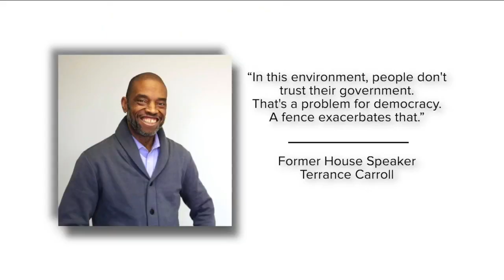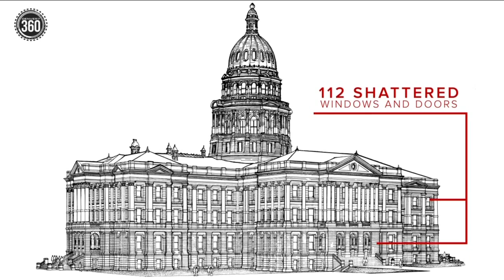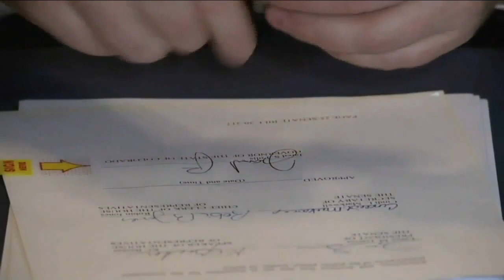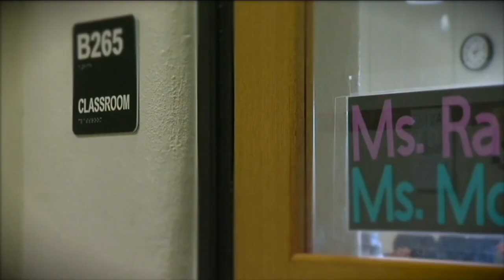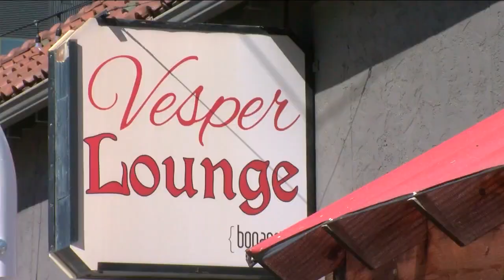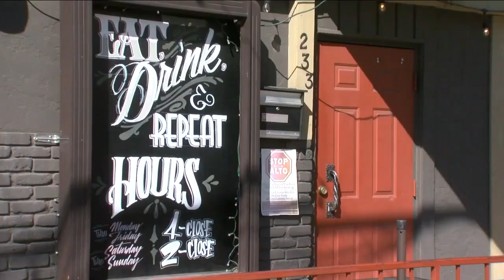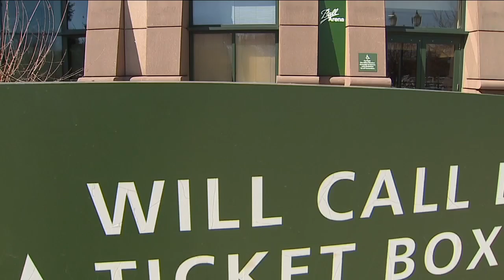Denver7 News 6 PM | March 18, 2021